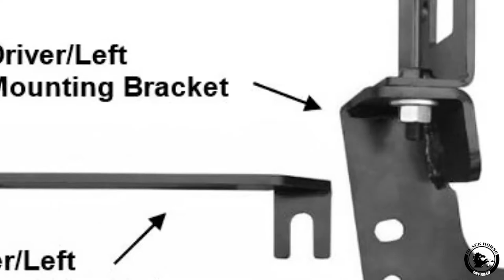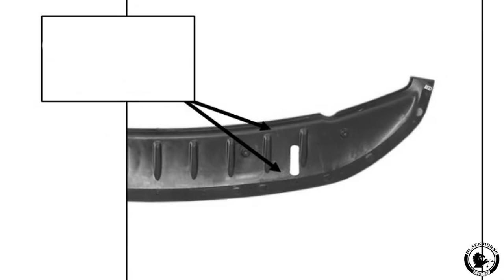Black Horse Off Road - Installation Instructions for Grille Guard on RAM 1500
| Grille Guard | Black | 17DG109MA

Black Horse Off-Road Modular Design Black Powder Coat Grille Guard 17DG109MA
Compatible with 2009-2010 Dodge Ram 1500/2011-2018 Ram 1500/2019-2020 Ram 1500 Classic
Solid frame-mounted bolt-on, no drill installation / Welded 3-piece bolt-together construction
1 1/2 “diameter 16ga. cold-rolled, mandrel-bent mild steel tubing
¼” thick HRPO vertical steel plates
Removable Front Light Guards for Street and Off - Road
Vertical vinyl straps protect from minor bumps and scrapes
Add to the functionality of your grille guards with the widest lighting selection on the market, choose from our Halogen, LED or OEM replacement Fog Lights
Includes Installation Instructions & Mounting Brackets & Hardware
3-year Manufacturer’s Limited Warranty